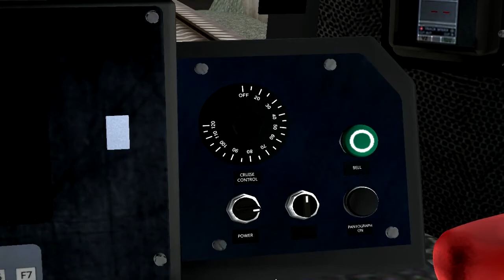RailWorks 2: AEM-7